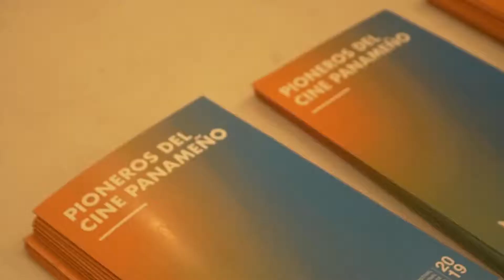Segundo Homenaje a Pioneros del Cine Panameño, 2019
El bannabafest 3 rindió homenaje a tres Pioneros del Cine Panameño, por segunda vez. En esta ocasión el acto estuvo dedicado a Elda de Ycaza, Carlos de Panamá y Armando Mora, artistas que hicieron sus aportes a la evolución de la cinematografía nacional.